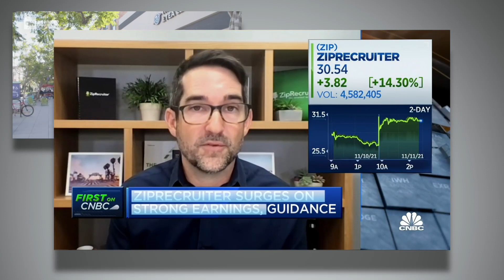CEPD Workforce Summit 2022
Video describing the CEPD Workforce Summit at the National Cowboy and Western Heritage Museum, Wednesday, February 23, 2022.